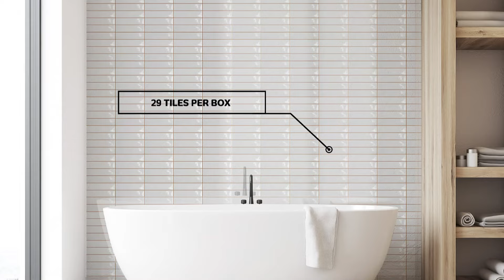Formentera Pearl Gloss Glazed Ceramic Wall Tile 200 x 200mm RLV10 | Italtile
The story of a wall tile doesn’t get much better than that of the Formentera collection, made in Spain, exclusive to Italtile – and seen here in Pearl.

Inspired by the Spanish island of the same name, with its clear waters and sandy white beaches, the Formentera range features a high lustre, reminiscent of the extraordinarily translucent quality of the ocean that surrounds it.

Use Formentera Pearl, with its creamy off-white notes, in bathrooms, kitchens and living areas, or create a subway-style wall-scape or shiny mosaic finish – such is the collection’s versatility in size and cut – not to mention ease of installation.

With three high-gloss, island-toned colourways to choose from, Formentera’s lustrous tile finish can be further enhanced with colour-matched grout, or white grout for a slight contrast, allowing the individual pieces to truly stand out.

The eco-chic Formentera interior wall tile range is sustainably manufactured, elegant and fresh, with a hand-made, artisanal feel and all-round natural aesthetic that earns it Italtile’s LiveGreen stamp of approval.

Take a trip to Formentera today and experience true island-inspired living.